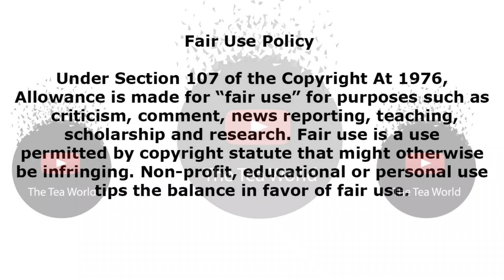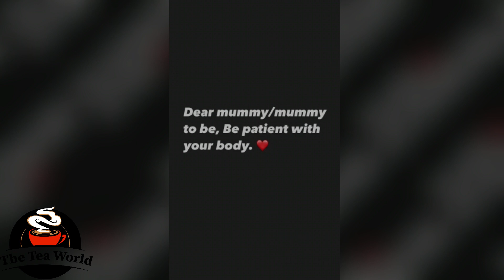Simz Ngema Had This To Say About Her Body After A Baby